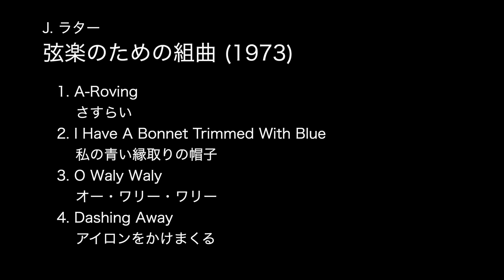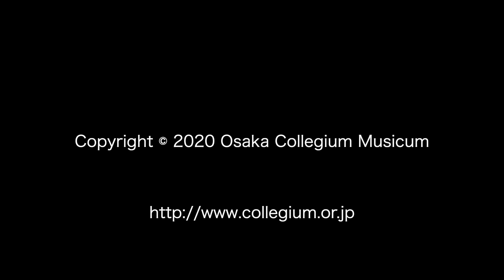J. ラター／弦楽のための組曲 ― 当間修一，シンフォニア・コレギウムOSAKA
J. ラター／弦楽のための組曲（1973年）

   I. A-Roving (00:00)
        さすらい
   II. I Have A Bonnet Trimmed With Blue (04:13)
        私の青い縁取りの帽子
   III. O Waly Waly (08:05)
        オー・ワリー・ワリー
   IV. Dashing Away (12:09)
        アイロンをかけまくる

指　揮　　当間 修一
弦楽合奏　シンフォニア・コレギウムOSAKA

《収録》
2017年7月2日
〈現代(いま)の音楽 ～Music of Our Time～〉シリーズ Vol. 27
会場：いずみホール
曲目：
J. ラター／弦楽のための組曲
千原英喜／混声合唱のための「白秋・東京雪物語」（詩：北原白秋）
西村　朗／混声合唱とピアノのための「水の祈祷」（陀羅尼による）
寺嶋陸也／嵯峨信之の詩による混声合唱のための3つのモテット「ヒロシマ神話」

▼今後の演奏会予定、CDラインナップ、私たちへの応援はこちら！